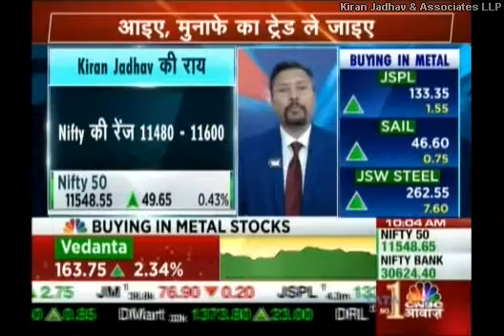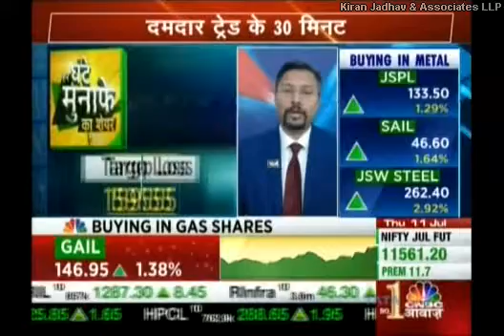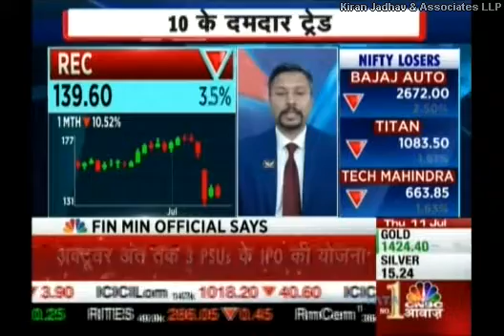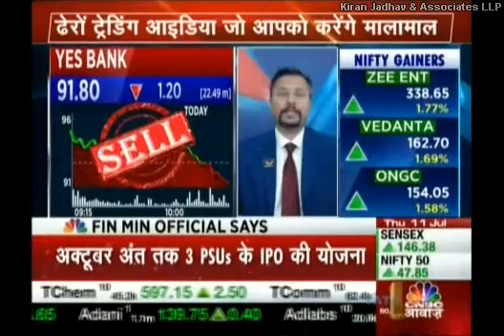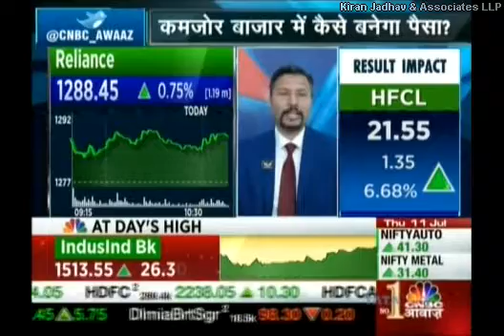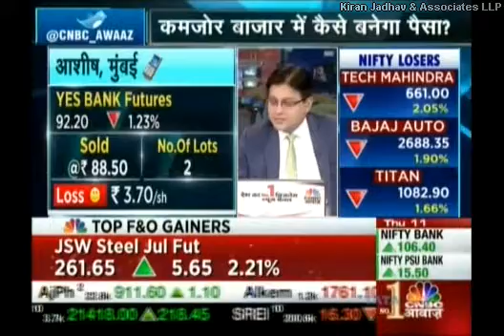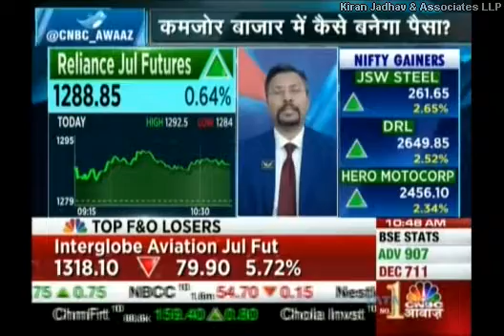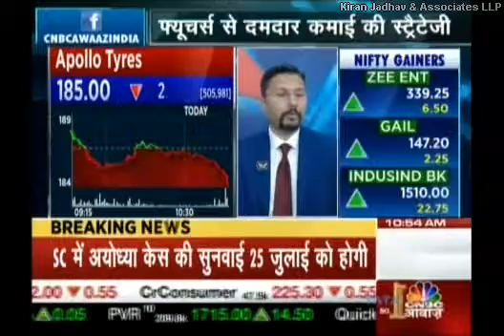Kiran Jadhav, Technical Analyst, KiranJadhav.com on CNBC Awaaz 11th July 2019.